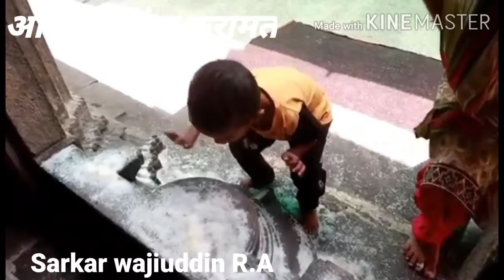Hazrat wajiuddin Sarkar , Ahmedabad Gujarat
khalifa Rehmuddin